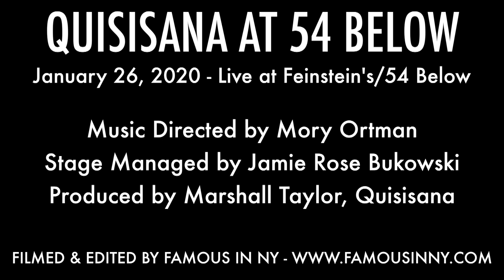Marsh Taylor - "I Am What I Am" (La Cage aux Folles; Jerry Herman)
QUISISANA AT 54 BELOW

Music Directed by Mory Ortman
Stage Managed by Jamie Rose Bukowski
Produced by Marshall Taylor, Quisisana